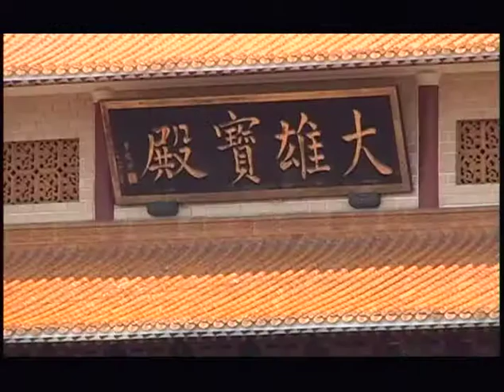海濤法師主講 般若講座02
更多海濤法師及其他佛教大德師父佛法弘教影片，請上常寂光弘法院：

卍卍卍卍卍卍卍卍卍卍卍卍卍卍卍卍卍卍卍卍卍卍卍卍卍卍卍卍卍

【般若講座】

講者／海濤法師
講次／共 2 講，分 4 集
總時數／ 2 小時 41 分鐘
說法場合／弘法之旅
說法地點／廣東弘法寺

【海濤法師簡介】

　　「不為自己求安樂，但願眾生得離苦」是海濤法師的理念，更是海濤法師的行為準則。海濤法師志業創辦人、於1993年出家的海濤法師，因有緣到台北慧日講堂，見到低眉慈顏的佛像及出家人自在的行儀而深入佛法， 在窺得佛法博大精深的人生哲理而皈依了佛教，更因崇仰印順導師人間佛教的理想而發心出家。
　　法師出家後積極地加入佛法推廣的行列，除了創辦「台灣生命電視台」，以24小時不斷地傳播佛法之外，更日夜匪懈地以各種不同的社團組織，運用社會各界力量，逐漸成就了分布在社會各階層、力行空性、忍辱、菩提心的人間菩薩，也為海濤法師的弘化利生工作，增長了助緣。
　　「佛法的傳播不能等！」起步稍晚的海濤法師志業，在海濤法師的引領之下，急起直追、日益茁壯。從海濤法師日夜不停的腳步，就能知道海濤法師志業，續佛慧命的使命感。
盡形壽，抬頭「樂」行！海濤法師為了將佛陀的教育，傳播至世界每一個角落，從台灣到國外，如遊化大陸、印度、泰國、不丹、日本、美國、英國以及馬來西亞、新加坡、印尼. 等許多國家，為的就是希望能將佛陀的教法，傳播到更遠、更遠的地區與國家。而大家看到海濤法師，馬不停蹄地弘揚佛法、利益眾生時，都會發出由衷的讚嘆。

【更多資訊】